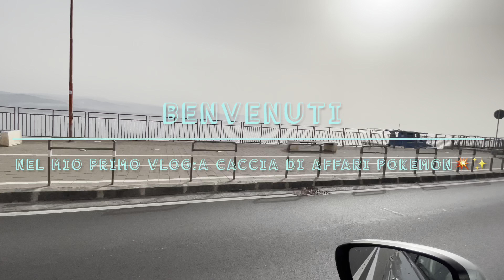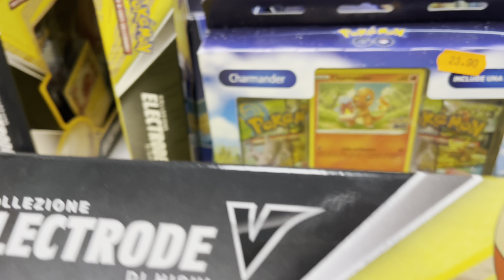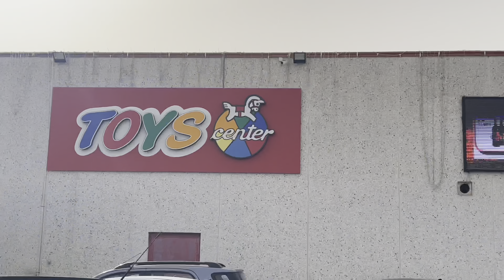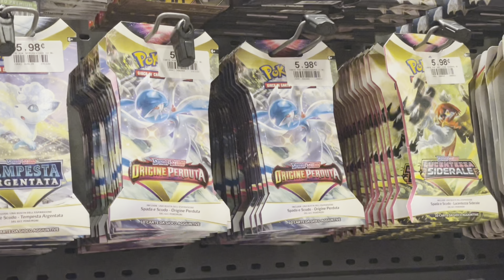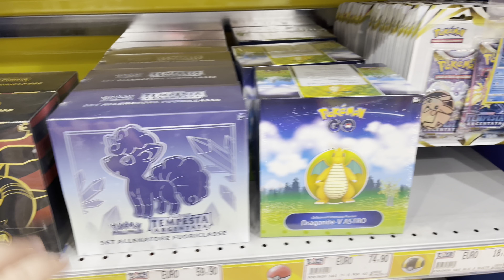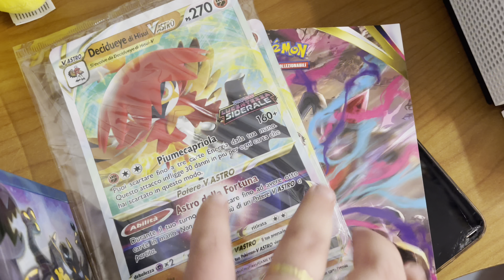Il mio PRIMO VLOG‼️ A CACCIA DI AFFARI POKEMON💼🤯✨pokemon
Ciao a tutti ragazzi sono pokemonita7 benvenuti in questo MIO PRIMO VLOG!!! Amici miei spero che vi piaccia questo nuovo format che voglio portare sul canale, una volta al mese vi porterò con me alla ricerca di merce pokemon!!!